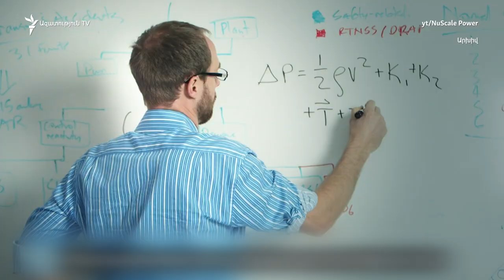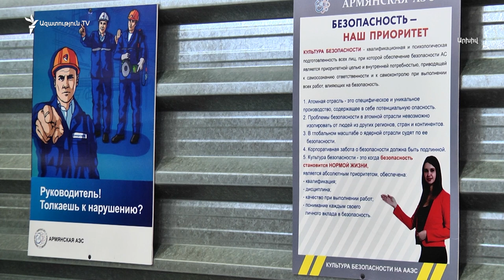Հայաստանը ծրագրում է միջուկային նոր էներգաբլոկ կառուցել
Միացյալ Նահանգների պետդեպարտամենտի պաշտոնյայի հայտարարությունից երկու շաբաթ անց Հայաստանի կառավարությունը նոր միջուկային էներգաբլոկ կառուցելու հարցով միջգերատեսչական աշխատանքային խումբ է ստեղծել, որը պետք է ուսումնասիրի փոքր մոդուլյար ռեակտորներ տեղակայելու նպատակահարմարությունը։